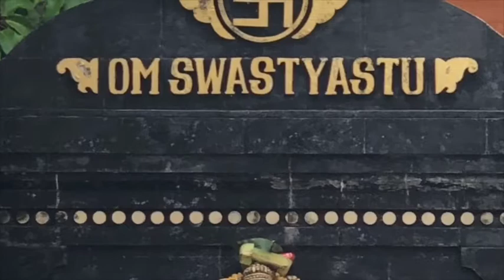vai se casar ? jyotish e casamento - casa 7 civil X casa 9 religioso ( jyotiṣa com tiaggo namaste )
O casamento ocidental, na maioria das vezes é representado pela casa 7. A sétima Bhava exprime a relação da balança em que o ganho e a perda são pesados. Para o matrimonio valer a pena os ganhos precisam superar as perdas. Assim é a visão do casamento civil em nossa cultura, uma relação com o objetivo de encontrar a felicidade. Para uma análise astrológica desse tipo de interação é preciso focar na Bhava 7, no regente dela e em Shukra - Vênus, o Guru da vida materialista, que governa a idéia do casamento para ser feliz em ambos os gêneros.
Quando há o objetivo de crescimento espiritual, um casamento religioso, em que o casal compartilha um mesmo caminho espiritual através do casamento outra Bhava é ativada, a nona, seu regente, e Júpiter, o Guro da vida espiritualista.
Isso pode ser visto tanto a partir do ascendente quanto da Dasha. Deve-se olhar então, num segundo momento, para como está a Bhava 9 a partir do mapa da Dasha, quem a aspecta? Ela está ocupada? Quem é seu regente, qual é a sua dignidade? Júpiter está bem posicionado? Qual a dignidade do regente da Era?
Uma terceira possibilidade é analisar o Navamsha, que revela como a pessoa está se sentindo dentro da relação. Ele é muito utilizado no Jyotish para estudo do casamento, princialmente desse tipo de casamento Dharmico indicado pela casa 9, uma vez que esse mapa divisional representa um olhar acurado sobre essa casa natal.  Para entender como o casamento o afetará em determinada Dasha é necessário atentar para a dignidade do regente da Era no Navamsha.
Independente do gênero do consulente, é importante que, caso ele esteja interessado no polo masculino júpiter e/ou marte sejam observados, enquanto que caso o interesse vá para o polo feminino Shukra ou Chandra sejam examinados.

Saiba mais sobre esse assunto:
JYOTISH